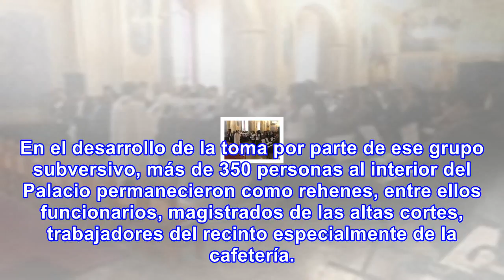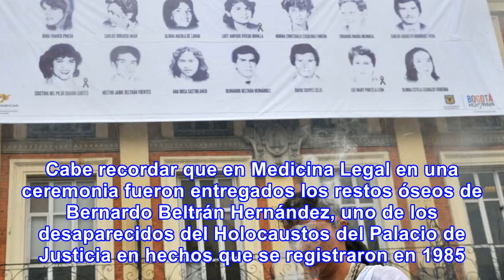Se conmemoraron 32 años del holocausto del palacio de justicia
Familiares de las víctimas del holocausto del Palacio de Justicia conmemoraron 32 años de la toma y ...